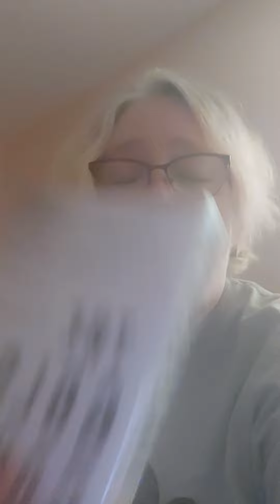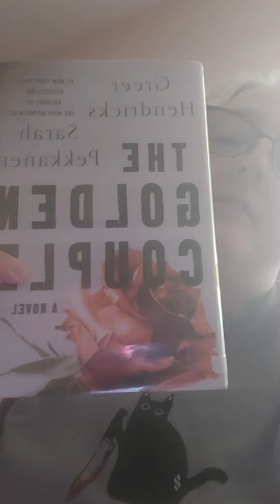Book Review - The Golden Couple by Greer Hendricks and Sarah Pekkanen